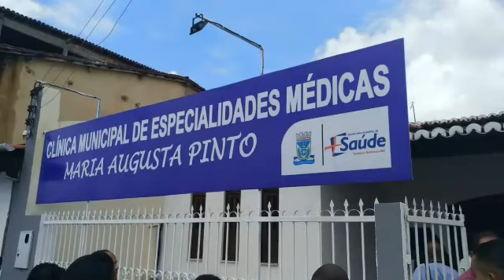Vereador José Carlos Alves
José Carlos Alves, vereador da cidade de Teodoro Sampaio fala sobre a inauguração do Centro de Especialidades Maria Augusta Pinto.